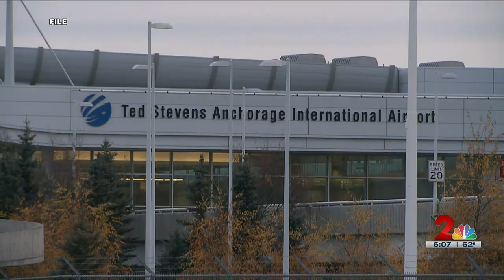Life and career of Sen. Ted Stevens